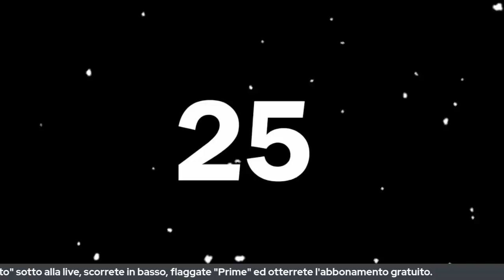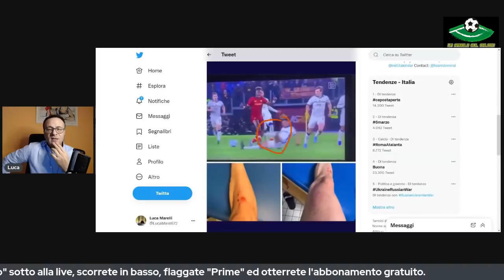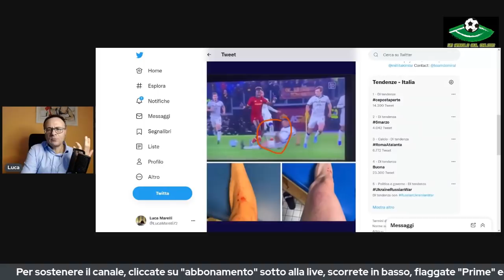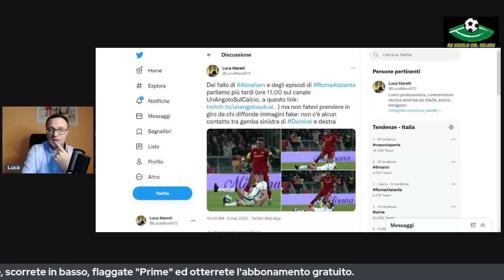Roma-Atalanta: era da rosso il fallo di Abraham su Demiral?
Il menu del video:
0:00 - Presentazione del video
4:57 - Inter-Salernitana
12:15 - Cagliari-Lazio
17:09 - Roma-Atalanta
27:40 - La discussione con voi